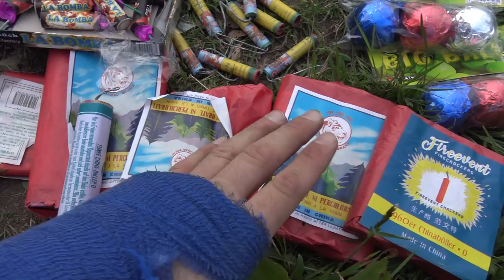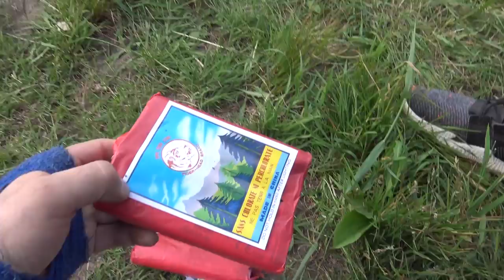Vorfreude Böllertour | Böllern mit Pyro Youtubern | PyroMotteFullHD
Vorfreude Böllertour. Habe da eine gute Mischung für Euch rausgesucht.

* Kamera, Camcorder, Videoequipment:

* 2x BESTER Brenner (Sturmfeuerzeug)

Pyro-Equipment:

2 Kanal-Funk-Zündanlage
4 Kanal-Funk-Zündanlage
10 Kanal-Funk-Zündanlage

KEEP WATCHING.